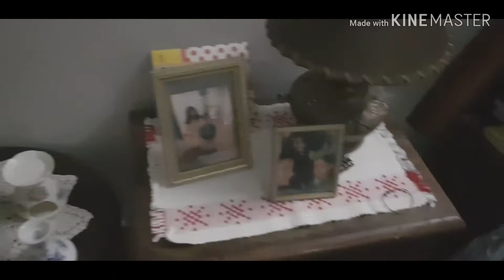Bass kuch he ghanton ka intezar aur phir